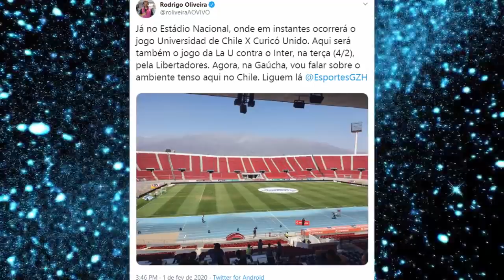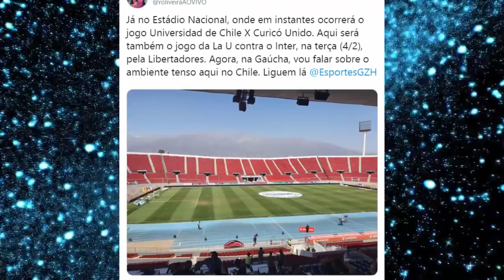PES 2020 - NOVIDADES CONFIRMADAS DA DLC 4.0 !!! (NOVAS FACES, DATA FINAL, ESTÁDIOS...)